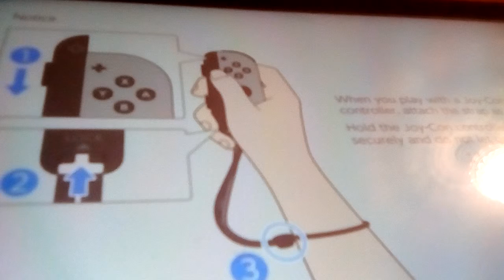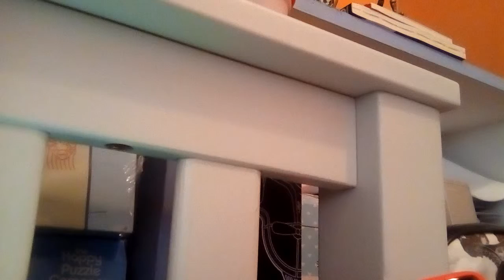Let's go Eevee part 4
Traveling through Mt. moon whilst catching even more Pokémon.